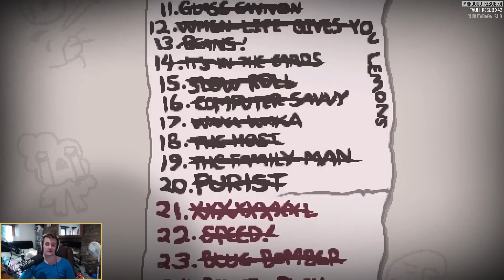Millbee gets April Fooled | The Binding of Isaac: Afterbirth+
I got very confused by the April Fools Challenge.